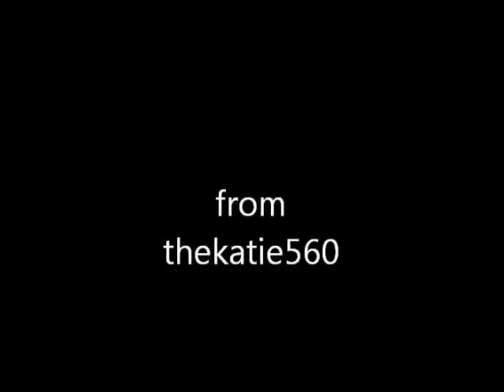let's play the sims 2 part 2 musical bobby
hey sims lovers in this part nothing much happens except lilly and bobby move in and bobby uses the bathroom and peas music